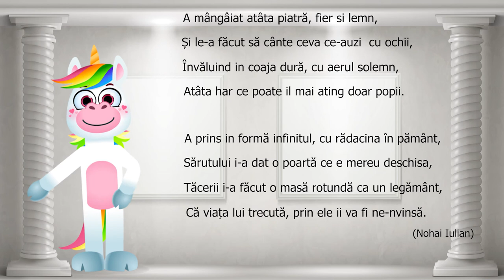ART Blender- Episodul 3. Constantin Brancusi. Pictura-time lapse (acrilic+soft pastel )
Pictura in acrilic si soft pastel pe hartie A4- time lapse. Poveste- Viata lui Constantin Brancusi .